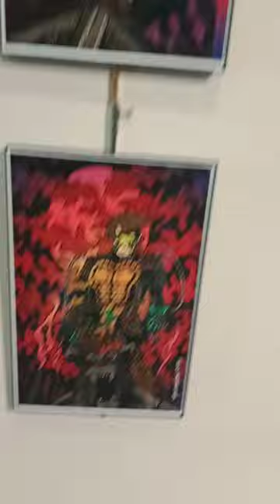Joshua Hicks Art Show 3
Pictures of my art hanging in the Henderson, Ky Preston Arts Center